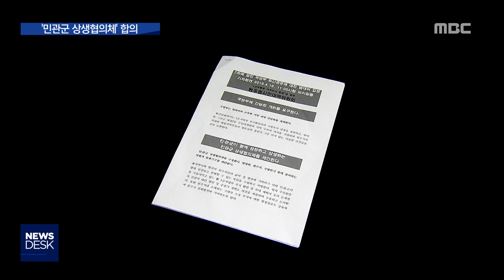2019. 4. 30 [원주MBC] 민관군 첫 간담회 '상생협의체 합의'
■ 민관군 첫 간담회 '상생협의체 합의'

1군사령부 부지 환원 문제와 관련한

민.관.군 간담회가 오늘(30) 처음 열렸습니다.

시민대책위가 제안한 상생협의체 구성에

군이 화답하면서 사령부터 환원문제가

갈등에서 대화로 국면이 전환되고 있습니다.